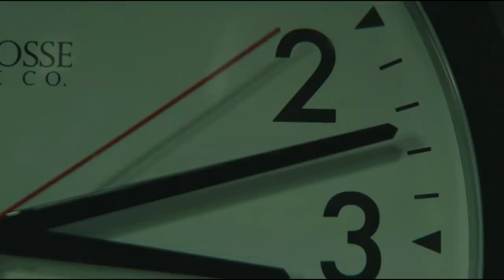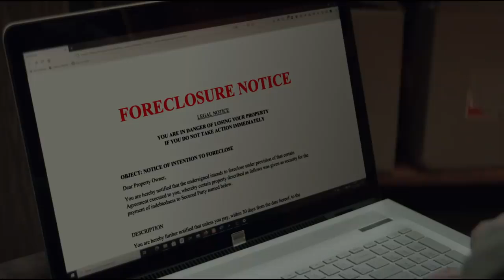Girl in the Basement 2021 Film Explained in Hindi Urdu Girl in a Basement Summarized हिन्दी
Girl in the Basement Movie Explained (Hindi) | Girl in the Basement 2021 Film Summarized हिन्दी/ار
Woman in the Basement (2021) Crime, Thriller Full Movie Explained in Hindi Urdu with English Subtitles. Austria Crime/ Thriller" Girl in The Basement" complete movie tale Summarized with finishing & Timeline Explanation in हिंदी/ اردو.The story of" Girl in the Basement" is based upon truth tale of extremely young Austrian female who was imprisoned by her very own daddy. IMDb Rating: 6.2/ 10.
The story of the story revolves around a lively teen lady Sara, that was expecting her 18th birthday so she might move far from her controlling violent father. Yet the tale takes a terrible turn when and also her world ends up being extremely dark when her papa imprisons her in the cellar of their home for 20 years.in this video we will likewise focus on "Girl in the Basement 2021" Full Movie Reviews in hindi.

Movie explained in Hindi/Urdu, Hollywood movie in Hindi/urdu